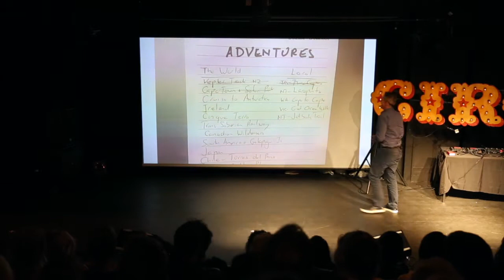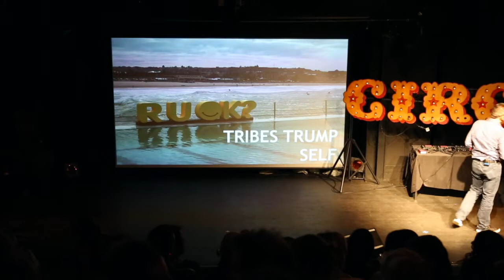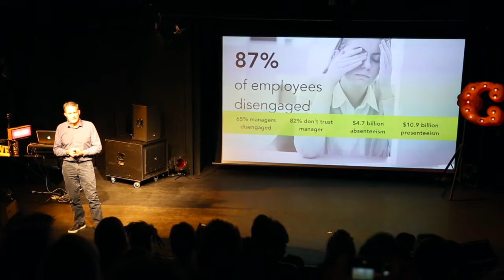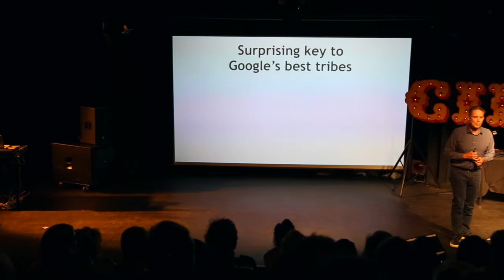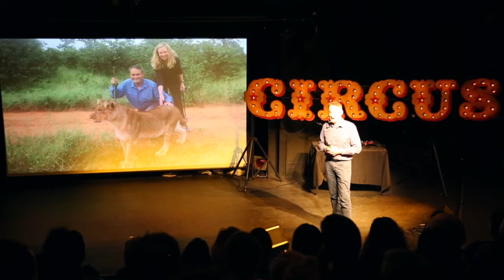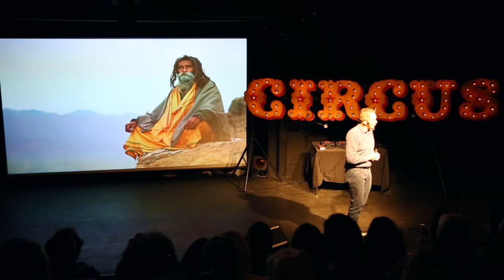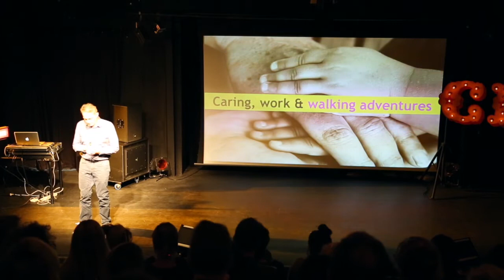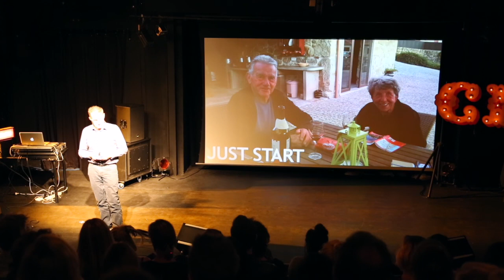Graeme Cowan - R U OK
If you want to change the world, start with yourself. The Circus of Ideas is a project that invites people to come along to talk about important matters in an enjoyable and fun way.